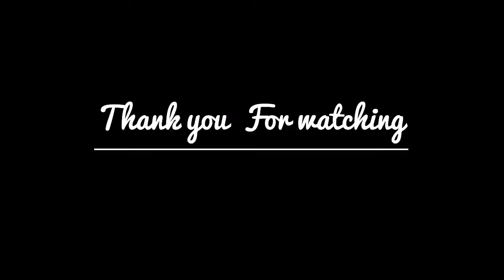Sewing machine accessories singer brother juki janome babylock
Zohaib Machines
We deal in imported domestic sewing embroidery machines & appliances.
calls will be entertained only at 11:00 am to 08:00pm
Friday closed
We deliver all over  Pakistan.